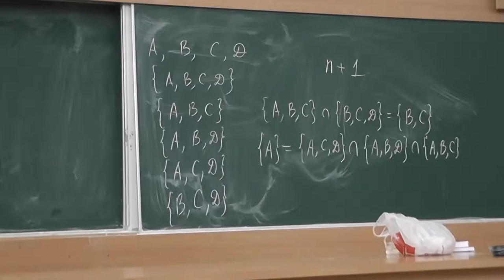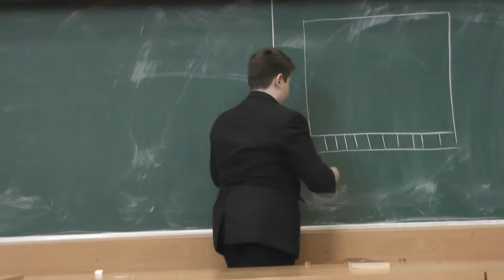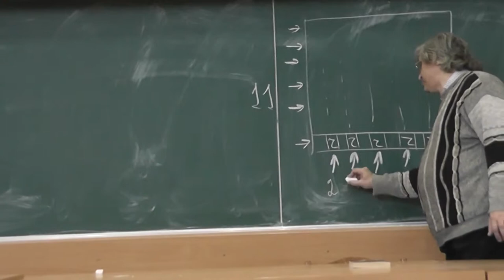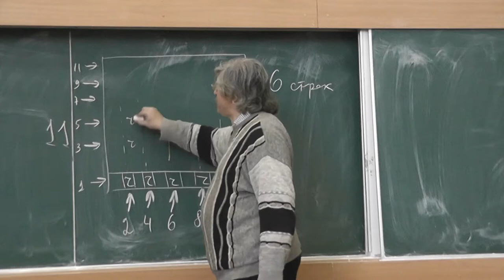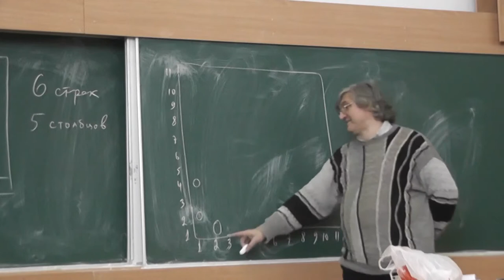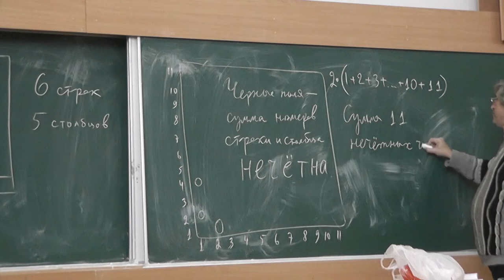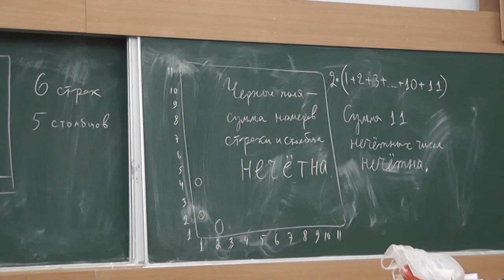103 Ладьи на чёрных полях доски 11×11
Клетки доски размером 11×11 раскрашены в шахматном порядке так, что белых клеток больше, чем чёрных. На чёрных клетках расставлены 11 ладей.
Докажите, что есть среди них есть две ладьи, бьющие одна другую.